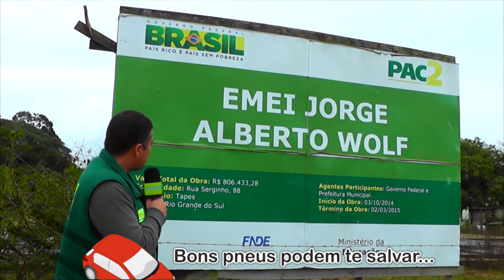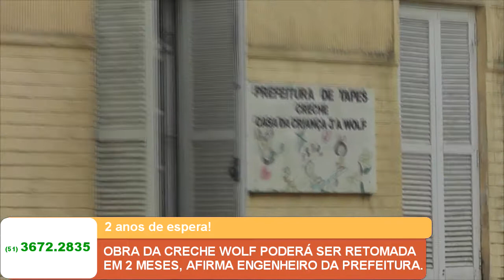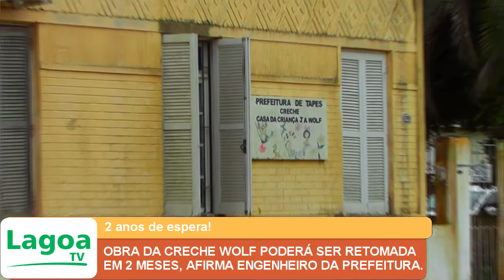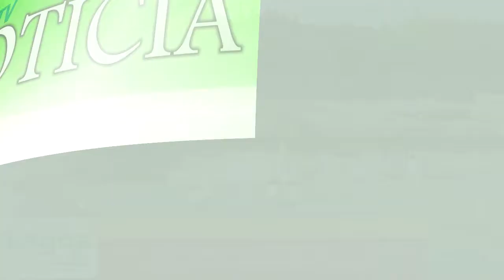OBRA DA CRECHE WOLF PODERÁ SER RETOMADA EM 2 MESES, AFIRMA ENGENHEIRO DA PREFEITURA.